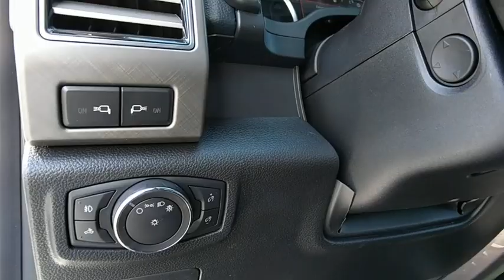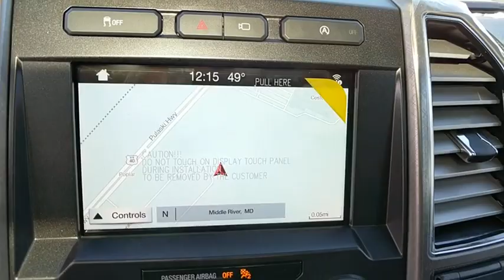2018 Ford F-150 Baltimore, Wilmington, White Marsh, Rosedale, MD J634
2018 Ford F-150 Limited - Stock#: J634 - VIN#: 1FTEW1EG7JFB02734

TRANSMISSION: ELECTRONIC 10-SPEED AUTOMATIC  -inc: selectable drive modes: normal/tow-haul/snow-wet/EcoSelect/sport (STD),ELECTRONIC LOCKING W/3.31 AXLE RATIO,TRAILER TOW PACKAGE  -inc: Towing capability up to 11 100 lbs  Higher-Capacity Radiator  Pro Trailer Backup Assist  Higher-Power Cooling Fans  Upgraded Front Stabilizer Bar,WHEEL WELL LINER (PRE-INSTALLED)  -inc: Custom Accessory,FRONT LICENSE PLATE BRACKET  -inc: Standard in states requiring 2 license plates  optional to all others,TAILGATE STEP W/TAILGATE LIFT ASSIST,EQUIPMENT GROUP 900A BASE,SPRAY-IN BEDLINER (PRE-INSTALLED)  -inc: Custom Accessory,ENGINE: 3.5L V6 ECOBOOST  -inc: auto start-stop technology (STD),INGOT SILVER METALLIC,EXTENDED RANGE 36 GALLON FUEL TANK,FOLDABLE PICKUP BOX BED EXTENDER,Turbocharged,Four Wheel Drive,Power Steering,ABS,4-Wheel Disc Brakes,Brake Assist,Aluminum Wheels,Tires - Front Performance,Tires - Rear Performance,Conventional Spare Tire,Sun/Moonroof,Generic Sun/Moonroof,Dual Moonroof,Tow Hooks,Heated Mirrors,Power Mirror(s),Integrated Turn Signal Mirrors,Power Folding Mirrors,Rear Defrost,Privacy Glass,Intermittent Wipers,Variable Speed Intermittent Wipers,Rain Sensing Wipers,Running Boards/Side Steps,Power Retractable Running Boards,Power Door Locks,Fog Lamps,Daytime Running Lights,Automatic Headlights,AM/FM Stereo,CD Player,Satellite Radio,HD Radio,Premium Sound System,MP3 Player,Auxiliary Audio Input,Bluetooth Connection,Pass-Through Rear Seat,Heated Rear Seat(s),Rear Bench Seat,Adjustable Steering Wheel,Trip Computer,Power Windows,WiFi Hotspot,Leather Steering Wheel,Heated Steering Wheel,Keyless Entry,Keyless Start,Universal Garage Door Opener,Cruise Control,Adaptive Cruise Control,Climate Control,Multi-Zone A/C,Woodgrain Interior Trim,Power Driver Seat,Power Passenger Seat,Leather Seats,Bucket Seats,Heated Front Seat(s),Seat Memory,Cooled Front Seat(s),Seat-Massage,Auto-Dimming Rearview Mirror,Driver Vanity Mirror,Passenger Vanity Mirror,Driver Illuminated Vanity Mirror,Passenger Illuminated Visor Mirror,Floor Mats,Mirror Memory,Remote Engine Start,Steering Wheel Audio Controls,Smart Device Integration,Navigation System,Adjustable Pedals,Engine Immobilizer,Security System,Traction Control,Stability Control,Front Side Air Bag,Blind Spot Monitor,Automatic Parking,Cross-Traffic Alert,Lane Departure Warning,Lane Keeping Assist,Tire Pressure Monitor,Driver Air Bag,Passenger Air Bag,Passenger Air Bag Sensor,Front Head Air Bag,Rear Head Air Bag,Child Safety Locks,Seatbelt Air Bag,Back-Up Camera